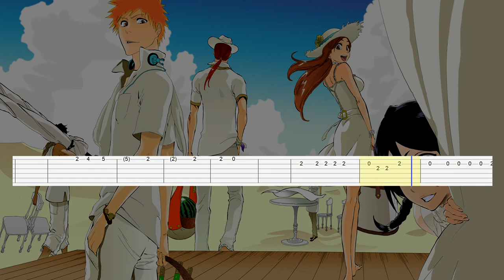Bleach - Ending 6 (Guitar Tab)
Artist: SunSet Swish
Song: My Pace
Anime: Bleach